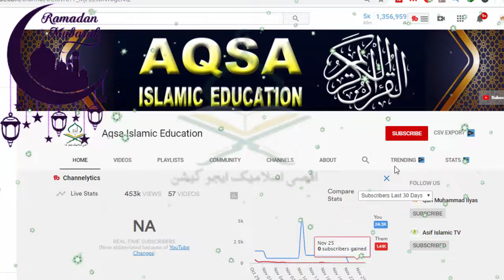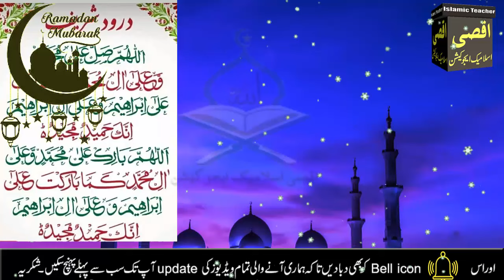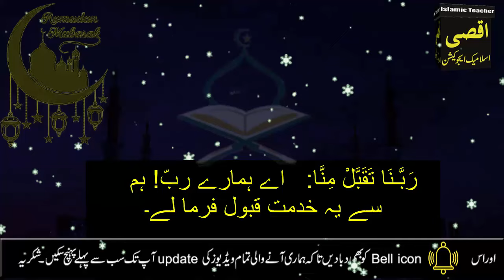Sirf 3 Bar Yeh Dua Perh Lijiye | Kamyabiyan milti jai gi, jumerat ka wazifa for hajat, Nasseb ki dua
Aslam u Alikum ! Ajj mein apke sath jumerat ke din ka wazifa for hajat share kron gi.Jis ki barqat se Allah pak apki har hajat puri farma ay ga.har dua qabool kry ga.kamyabian apka muqadr ban jaigi.inshaAllah..